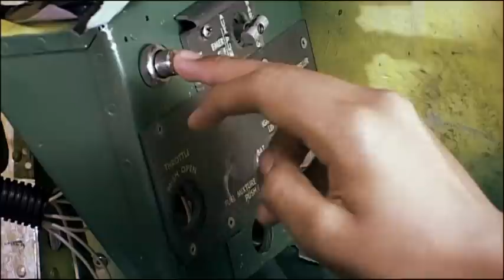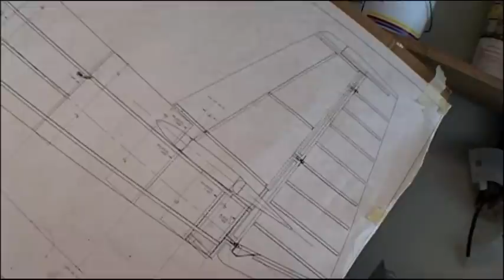Celebration Of Flight - Documentary Movie - Part 1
This is the amazing quest and inspirational true story of a 78-year old retired pilot who once flew famous kings and their families. With the assistance of a young local boy who had aspirations of his own to soar above the clouds, he set about to construct and build his own  aircraft in the rural mountains on the tropical Caribbean island of Dominica. Discover the challenges they faced to participate with the aircraft in an airshow in Florida, USA after construction was completed.